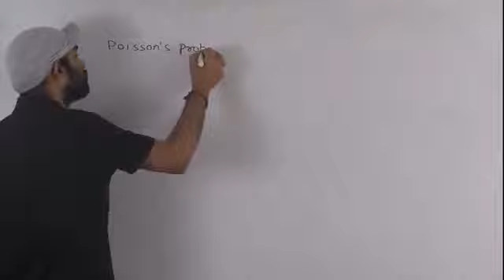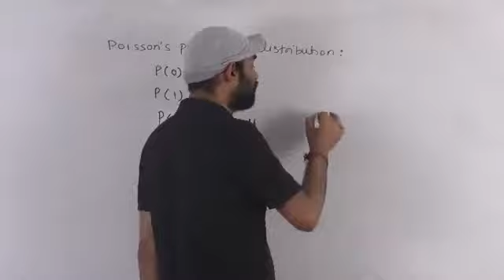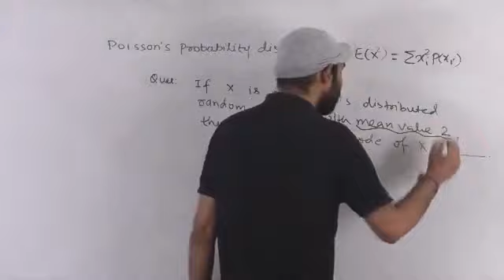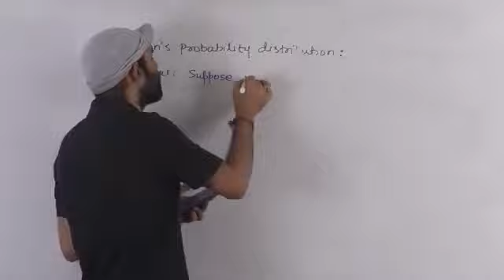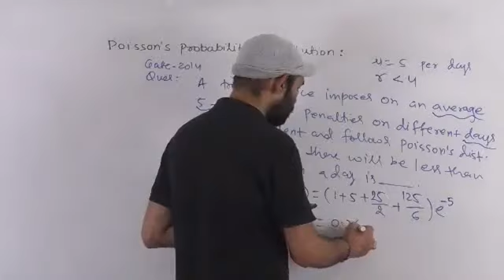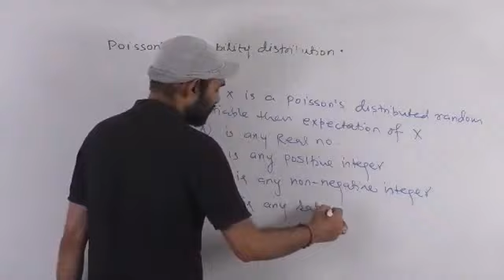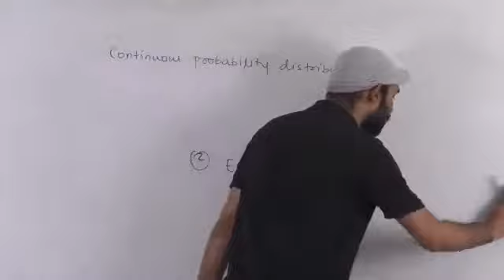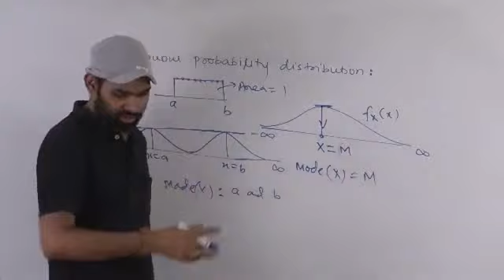GATE 2021 | Probability Distribution Lecture -4 | Engineering Mathematics I Mr. Kundan P. Kumar